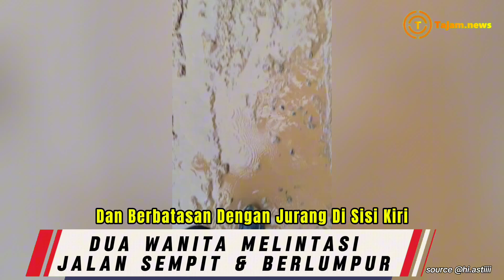TEGANG, DUA WANITA MELINTASI JALAN SEMPIT & BERLUM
Viral, perjuangan dua wanita melintasi jalanan berlumpur dan berbatasan dengan jurang di sisi kiri akibat tanah longsor menarik perhatian netizen.

Dalam unggahan akun TikTok hi.astiiii, terlihat momen ketika ia dan rekannya melintasi jalanan berlumpur yang tertutup longsor.